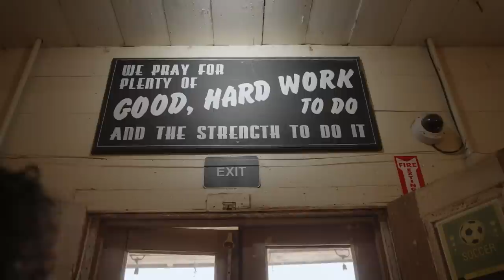Restoring The Cycles of Nature | Wild+Whole Sourced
After years of only cooking with the protein she hunts, Danielle is ready to expand her diet and buy farmed meat again. She visits White Oak Pastures in Bluffton, Georgia to learn about regenerative farming. She discovers how this farming practice captures carbon, benefits our soil, increases biodiversity, and can even improve habitat for the game and fish we pursue. She helps to butcher the flank and skirt steak from a cow and cooks a delicious meal over an open fire for the Harris family.